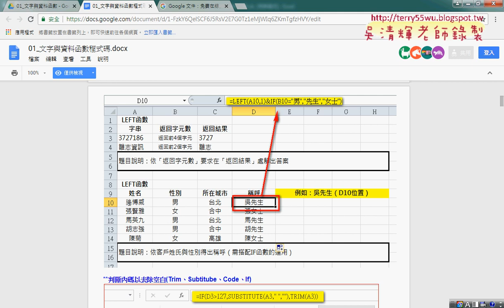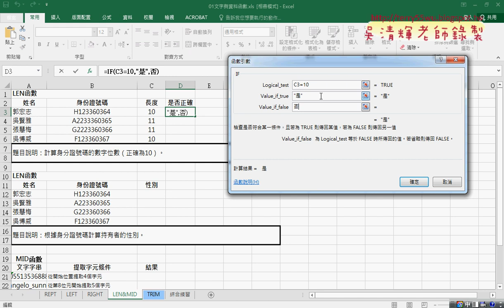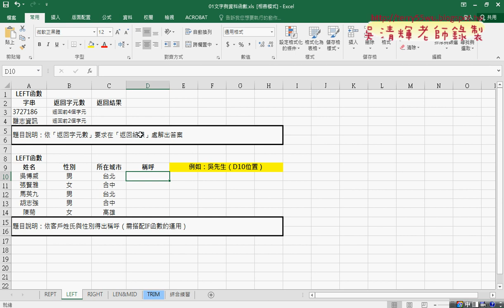03 用IF判斷是否正確